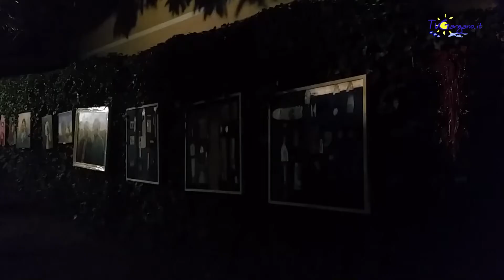Vernice in giardino 2017